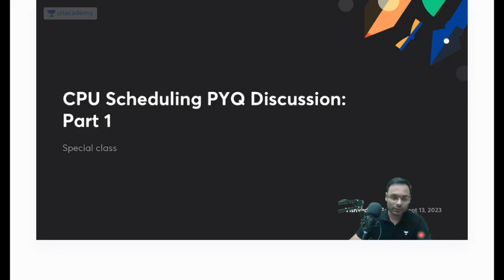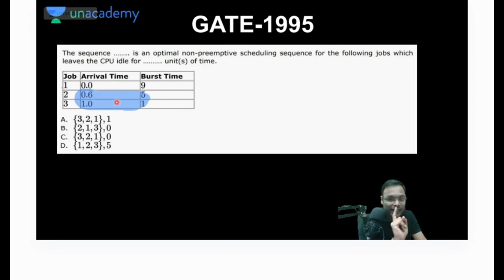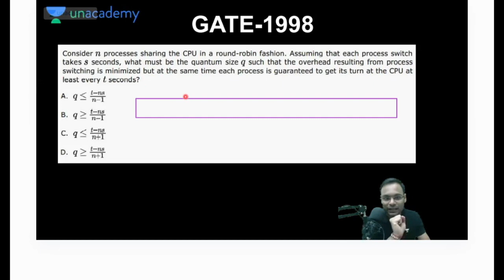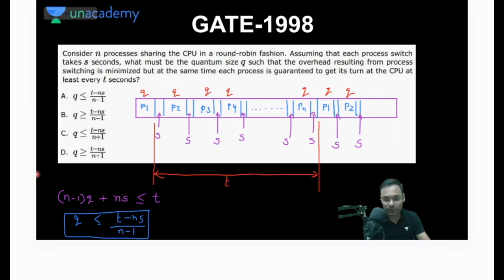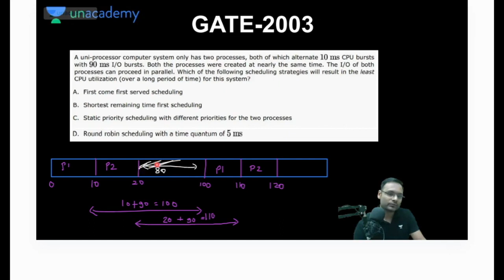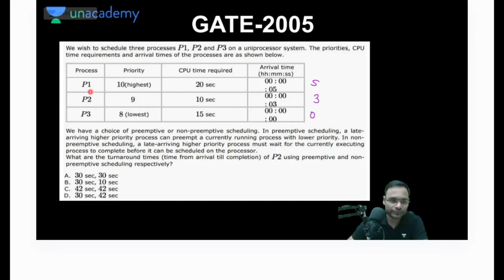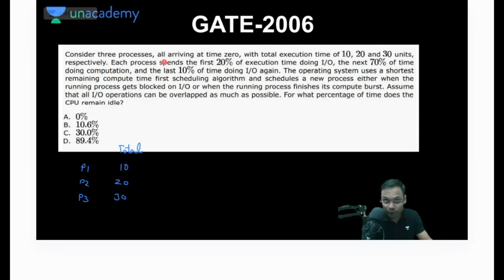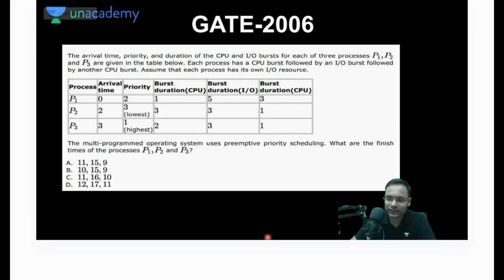CPU Scheduling PYQ Discussion: Part 1 | GATE 2024 | Must Watch | Vishvadeep Gothi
Exciting News Learner! Get a chance to get your GATE 2024 Registration Fees refunded

In this session, Educator Vishvadeep Gothi will be providing CPU Scheduling Practice Questions. These practice questions will help you understand CPU Scheduling concepts.

Call Vishvadeep Gothi's team on  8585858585 and take your GATE, ESE and IIT-JAM Preparations to the next level.

➤ *Use Code ''VDEEP10'', Unlock FREE Special Classes on our platform, & also Get Exciting off on your Subscription today.

Accelerate: One Batch for GATE & PSUs 2024 - CS & IT - C

Mission: One Batch for GATE & PSUs 2025 - CS & IT - C

You can enroll to Unacademy Subscription and get the following benefits:
1. Learn from your favourite teacher
2. Dedicated DOUBT sessions
3. One Subscription, Unlimited Access to Live Online Classes and Videos
4. Real-time interaction with best-in-class teachers
5. You can ask doubts in live online classes
6. Limited students in each Class
7. Download the videos & watch them offline
Feel free to spread the word – share the videos with your friends and classmates.